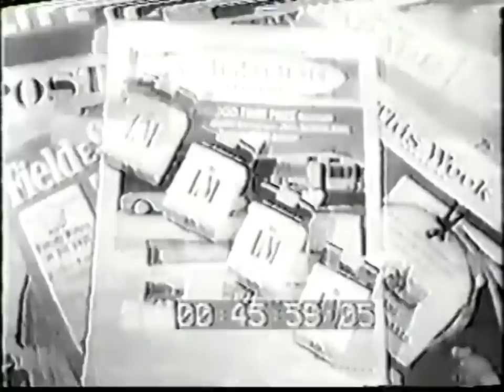Jackie Gleason - You're in the Picture ("Apology" episode) [part 2 of 2]